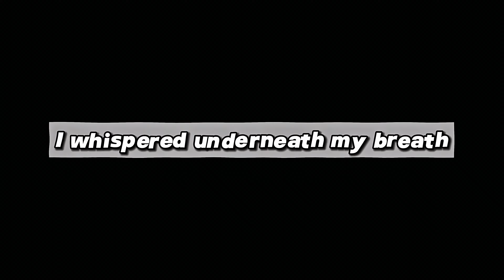Hikigaya & Yukino - Perfect Edit [Merry Christmas]